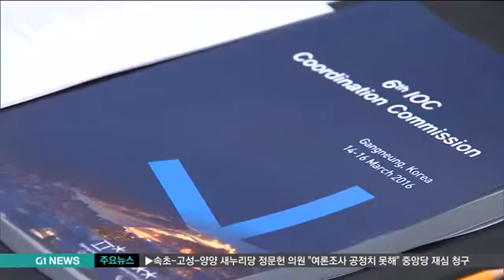IOC조정위 "평창올림픽 준비 잘 되고 있다"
동계올림픽 준비 상황을 점검하기 위해 강릉을 방문한 국제올림픽위원회 IOC 조정위원회가 오늘 기자회견을 끝으로 사흘간의 일정을 마쳤습니다.

조정위는 대회 준비가 순조롭게 진행되고 있다는 평가를 내렸지만, 슬라이딩센터 승인 문제 등 일부 보완해야 할 부분도 지적했습니다.
이종우기자가 보도합니다.